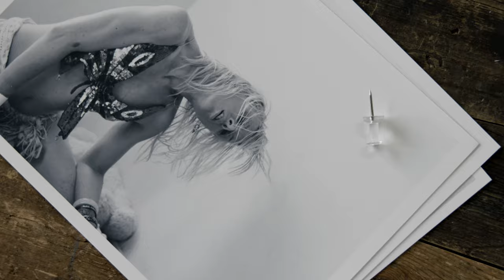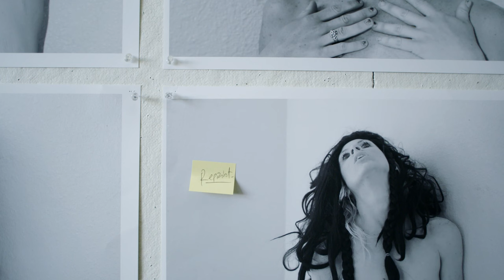Preview: Katy Grannan in Season 9 of Art21 "Art in the Twenty-First Century" (2018)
Katy Grannan describes the collaborative relationship between photographer and sitter in this preview of the upcoming "San Francisco Bay Area" episode from Season 9 of the "Art in the Twenty-First Century" television series.

Seen at work in her Berkeley, California studio, Grannan recalls photographing one of her frequent collaborators, Nicole. "There was a desire to have some of that glamour or a sex appeal, and then she rejected it at the same time," says the artist. "I thought, this is closer to what I feel as a woman."

Katy Grannan was born in Arlington, Massachusetts, in 1969. A photographer and filmmaker, Grannan is fascinated by the lives of what she describes as “anonymous people” on the margins of society in the American West. Grannan develops long-term relationships with transient residents, which lead to stunningly beautiful and unsettling portraits.

"San Francisco Bay Area" from Season 9 of "Art in the Twenty-First Century" premiered September 21, 2018 on PBS.